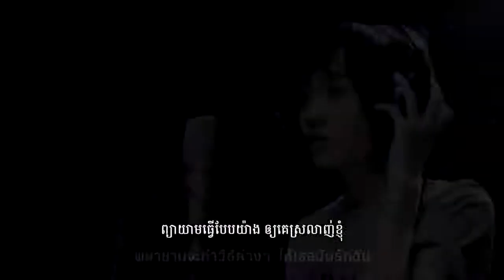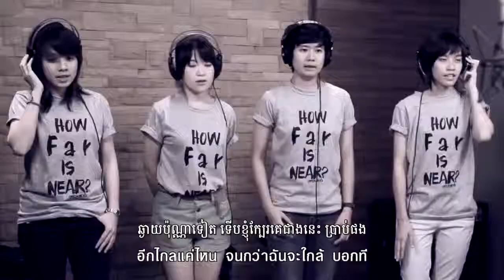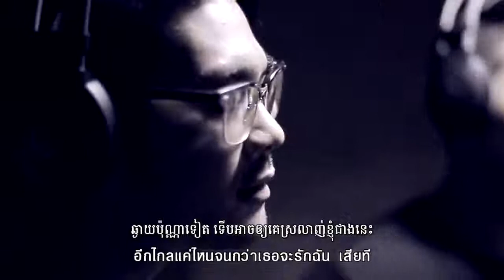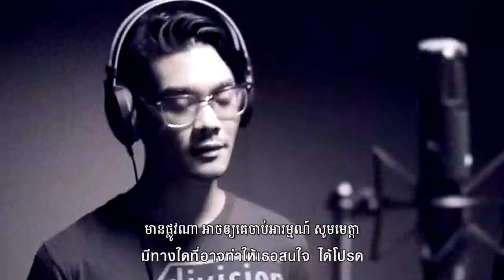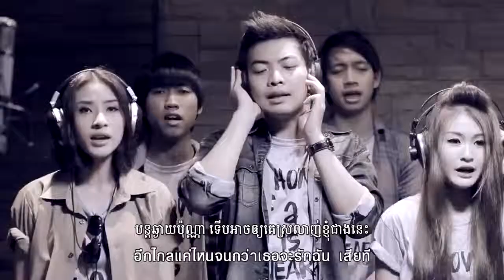How far is near